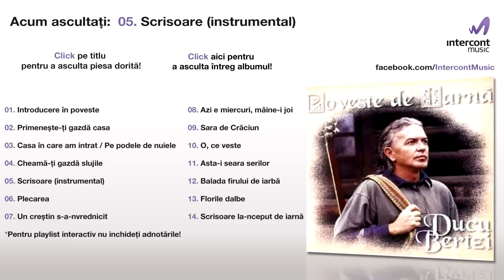Ducu Bertzi - Scrisoare (05/14) [Poveste de iarna]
Instrumental

Extras de pe albumul: Poveste de iarna

Toate drepturile producătorilor și ale autorilor sunt rezervate.